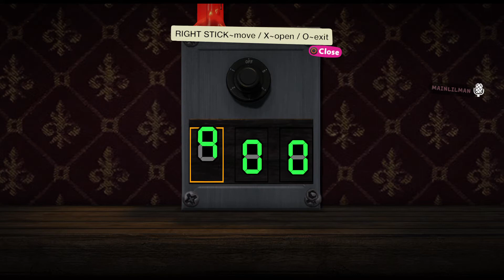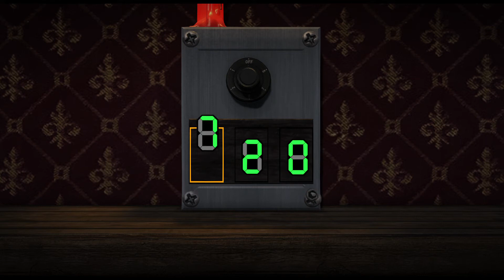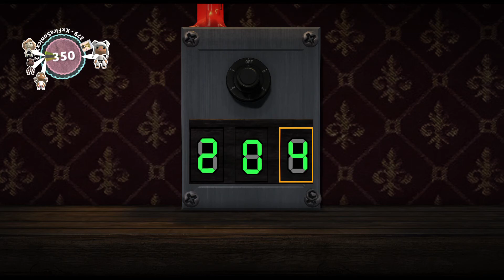LittleBigPlanet 3 - AMY'S HORROR HOUSE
︵‿︵‿୨⚜୧‿︵‿︵
Levels featured on my video -
Level Name: AMY'S HORROR HOUSE
Made By: kyluniverse

[About LilMan LBP]:
I want to help you get the best LittleBigPlanet content that you are interested in. If you're a fan of LittleBigPlanet then I must say you've came to the right place! This channel will be providing you with all sorts of content, whether it be community levels, Animation/Films, story levels anything!

⛧Purchase LittleBigPlanet games here!